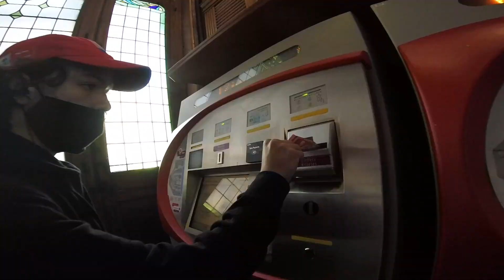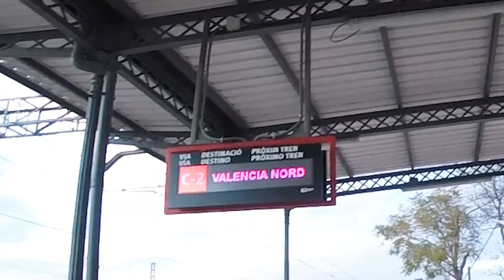CASI ME ROMPO LA PIERNA DE BACKFLIP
El último día de mi cuadro azul.
Lo rompí durante la sesion de ride en el skatepark de Algemesí.
Casi me lesiono haciendo backflip.
Gran día.

¡Ahora puedes formar parte del Sindicato de Comerciantes que proporciona apoyo monetario al proyecto "Escuela BMX" para disfrutar de ventajas exclusivas!

En mi canal aprenderás como montar en BMX, como arreglarla, como hacer trucos y como pasarlo bien con la bici!